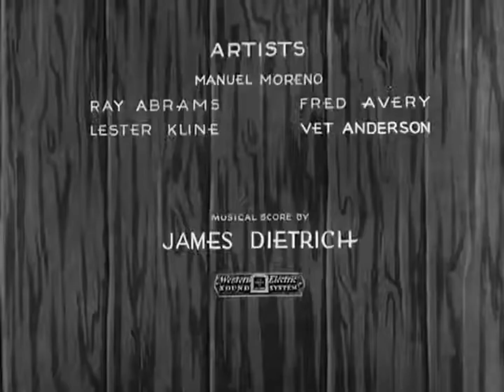Oswald the Lucky Rabbit E105 Grandma's Pet (1932) HD